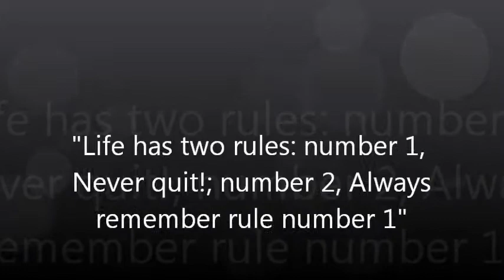North Texas Crunch 2010-2008 back in time